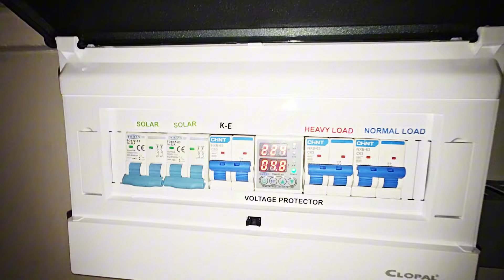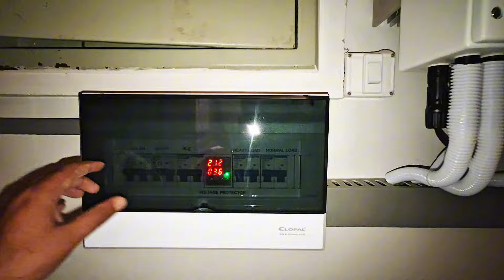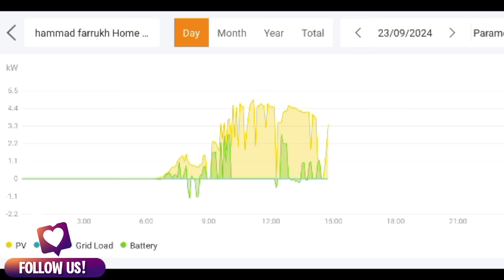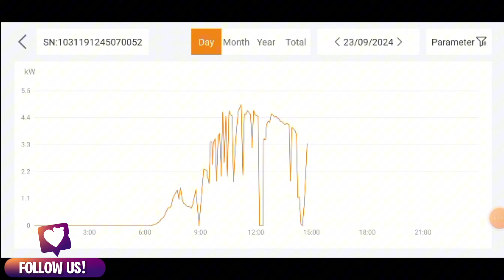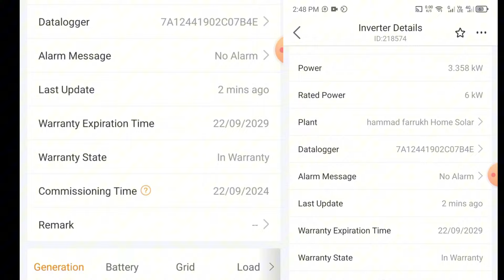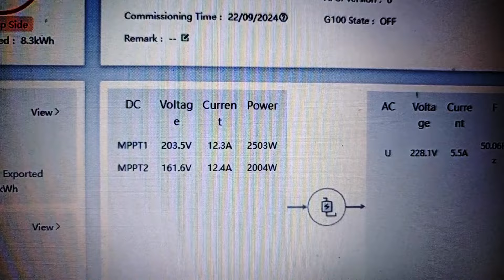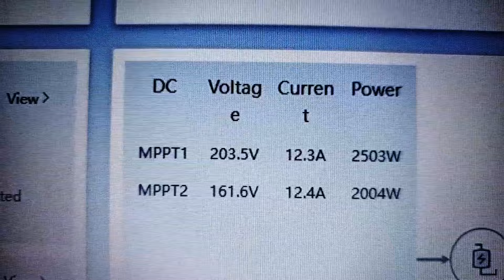SOLIS 6KW IP66 INSTALLATION WITH DYNESS LITHIUM